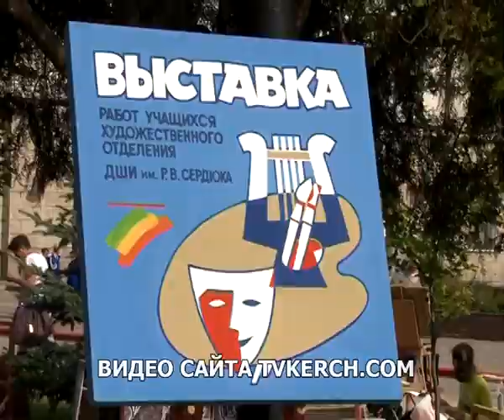16 09 2013 Vistavka2